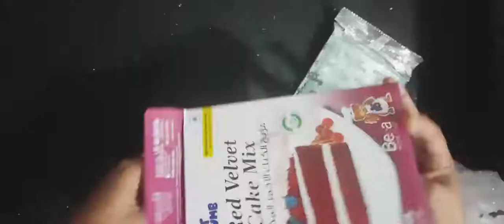Red velvet cake|crust crumb red velvet cake mix|red velvet cake with instant mix